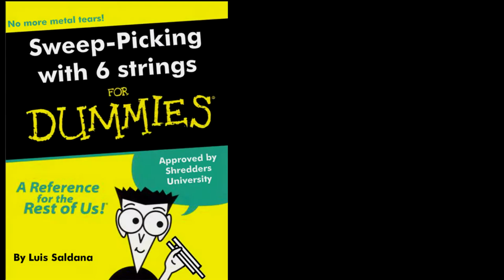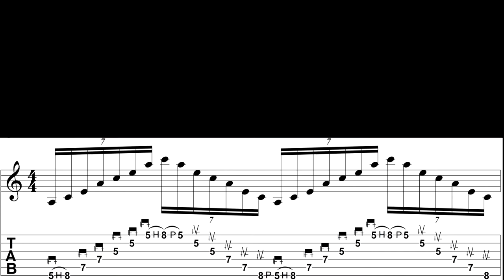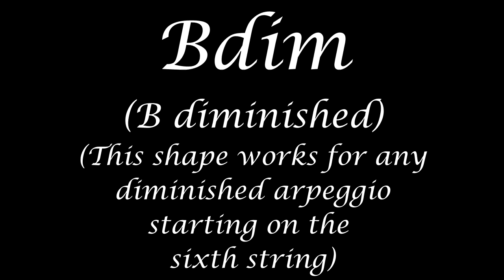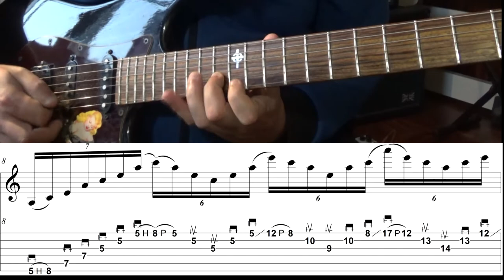Sweep-Picking (I) for dummies Vol.I : 6 strings arpeggios and progressions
Learn how to play 6 strings arpeggios with sweep-picking: minor, major, diminished and some cool progressions on guitar with sweep-picking technique. Includes tablature. From beginner to shredder level in one video!.